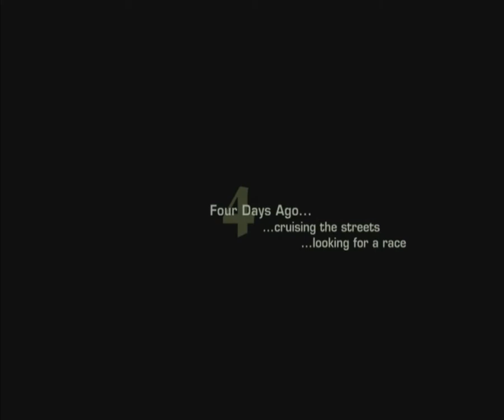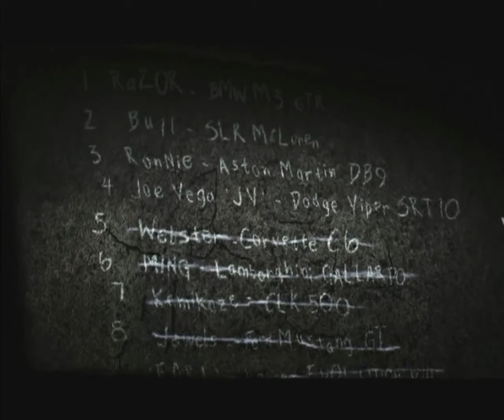Need For Speed Most Wanted Part 1 - Meet your nemesis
In my opinion, Most Wanted is one of the best racing games made so far. Played alot, and this one always manages to entartain. So yes, gonna do the Blacklist for you, and to create some sweet memories